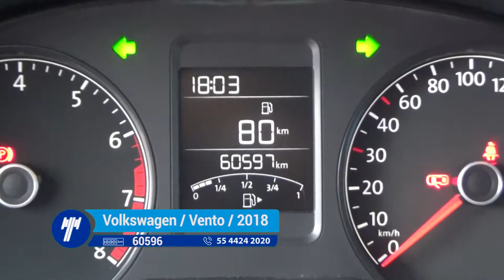Volkswagen / Vento / 2018- JT086888